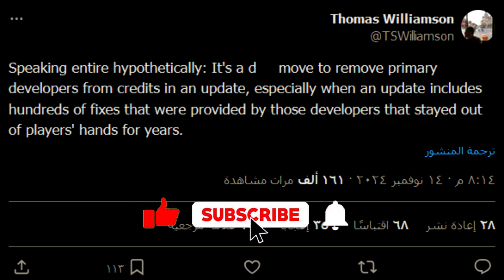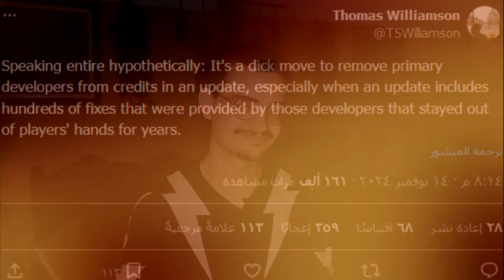اختراع جديد لجهاز بي اس 5 برو - هجوم اكسبوكس ع سونى - وغيرهم | أخبار الجيمنج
بدأت شغل ع الفيديو يوم 15 خلصت يوم 25 فى حالة اذا اتأخرت ع اى خبر من دول
المقدمة 00:00
00:45 ?
Black Friday 01:45
Alan Wake 2 02:54
04:00 Dying Light 2
05:10 Rockstar
07:27 Dragon quest
08:50 Marvels Spider man
09:33 G of war Remaster / Rise of Ronin
10:27 Lego Horizon
11:07 Xbox Attacks Sony
الخاتمة 11:55
كلمات رائجة (لتسهيل العثور علي هذا الفيديو) :
,pmu,stalker 2,the game awards,ps5 pro 30th anniversary,العاب,العاب,epic ,games